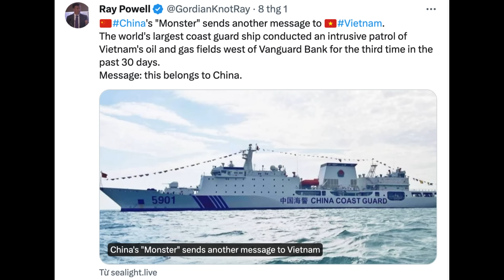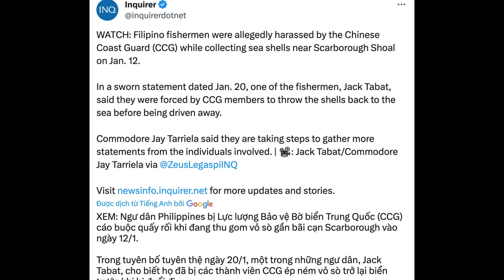Trung Quốc ngầm quấy biển Đông, Kiểm ngư, CSB Việt Nam đón Tết trên biển